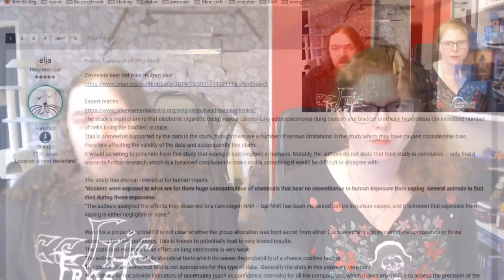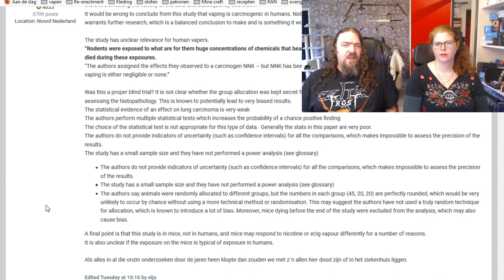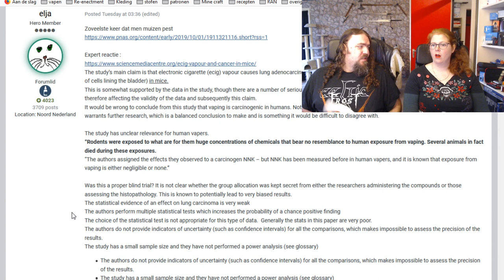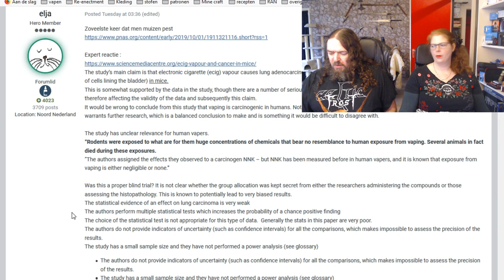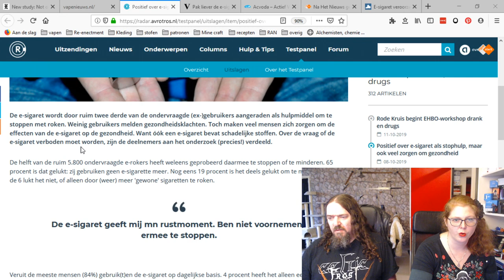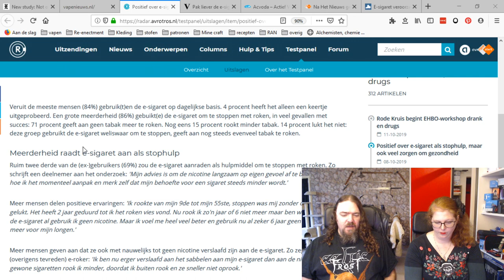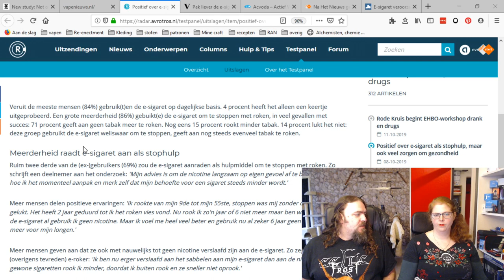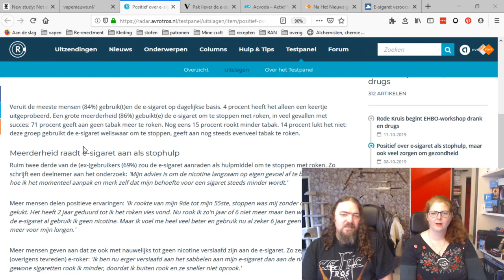Vlog: Dampen in het nieuws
In opvolging van onze live stream nog een vlog over dampen in het nieuws.

Vond je het leuk en wil je ons helpen